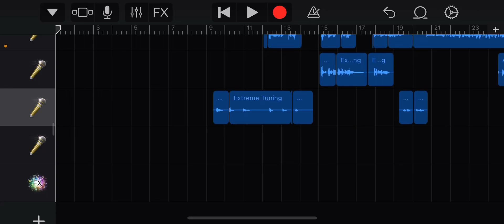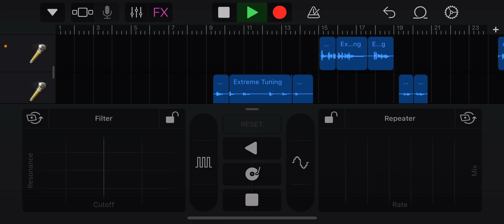VastOProd - Been Steadyy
Game gang Holy Gang